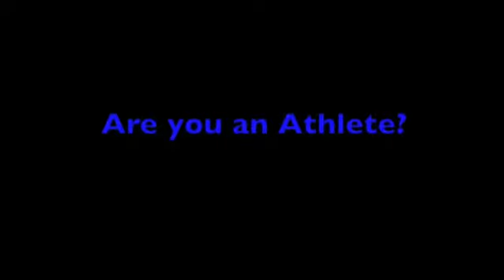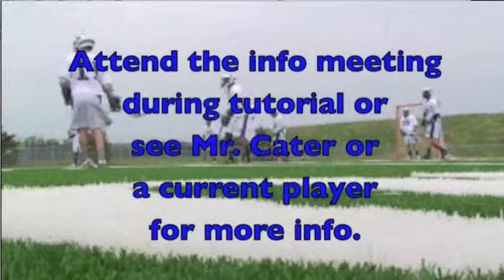Jaglax Intro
jaglax